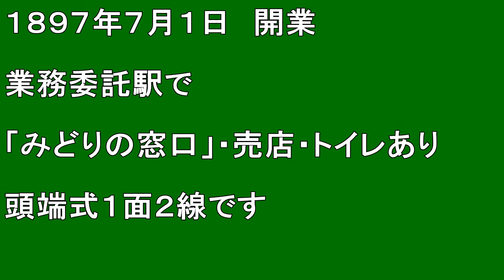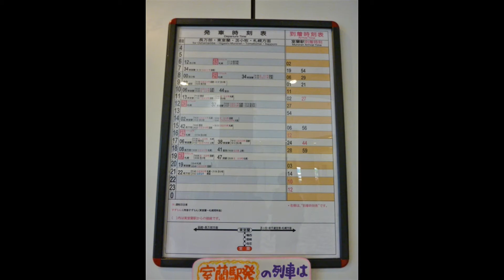【北海道観光】北海道駅めぐり 268番 室蘭駅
撮影日　２００９．１１．２５